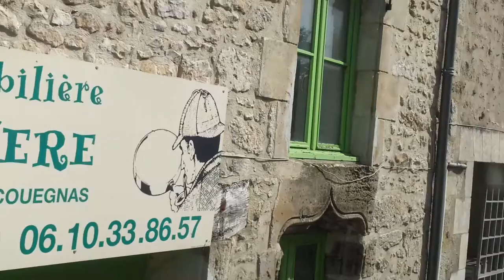La traversée de Bouresse en semi remorque